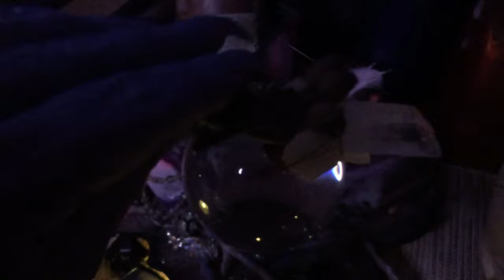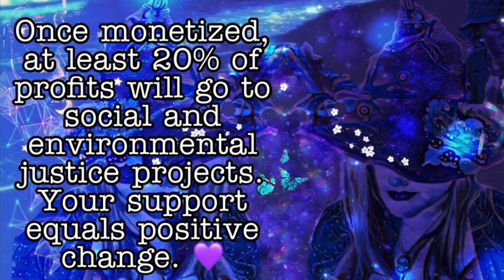ASMR Witch’s Healing for Halloween/Samhain with Skull Advisor, Cauldron and Crystal Ball!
Welcome back for Halloween/Samhain Part 2- Witch's Healing. We recommend you begin by watching Part 1- Witch's Protection.
This video is focused on the Brow and Crown Chakras; on rooting spiritual energy in the physical body. Featuring cauldron and crystal ball magick, a very special skull advisor, a 64 hz tuning fork treatment, and more.

*Be advised, some may find the fast cut semi-shaky cam style I used for a spooky aesthetic to be non or even anti-ASMR. However, the overall visuals and sounds are geared toward relaxation. Enjoy!

A Very Blessed Samhain, Day of the Dead, and Happy Halloween!

The Inner Sound by Jesse Gallagher

Preview: (00:00)
Entry: (02:36)
Veil Lifts: (03:50)
Cauldron: (05:25)
Crystal Ball: (09:50)
Skull: (16:44)
Tuning Fork: (24:22)
Flame/Outro: (29:19)